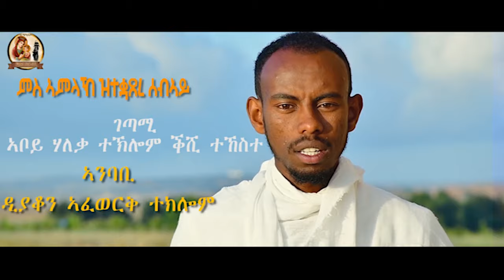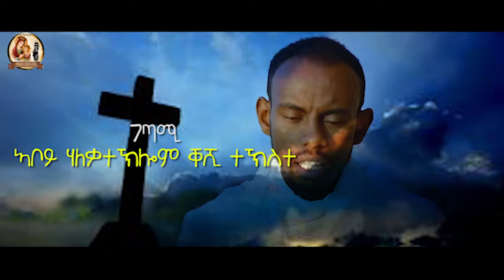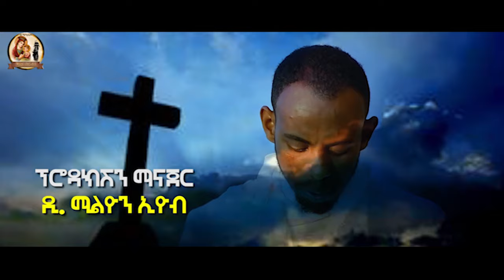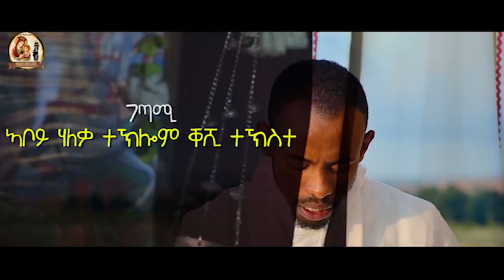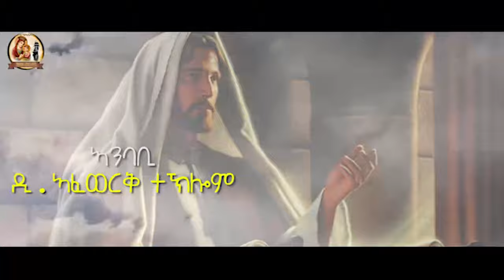ቆጸራ ምስ ኣምላኽ፡ገጣሚ ኣቦይ ሃለቃ ተኽሎም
Eritrean Orthodox Tewahdo _mezmur

my original work ERITREAN  orthodox songs